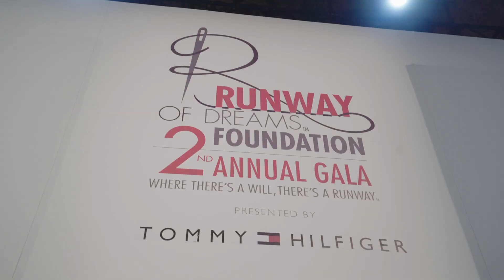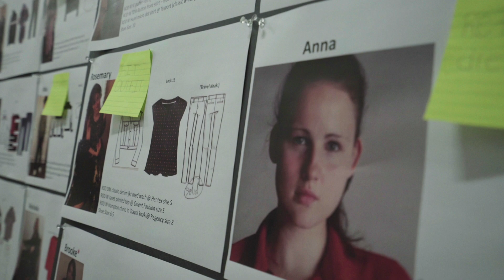Runway of Dreams Foundation “Fashion Revolution”: Fashion Show and Gala – 2017 Extended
Second Annual Runway of Dreams Foundation Gala & Fashion Show, held at Cipriani on Wall Street in NYC on June 8, 2017. See highlights from this groundbreaking evening! Produced by Starr Media.